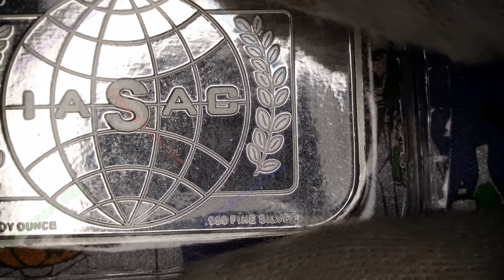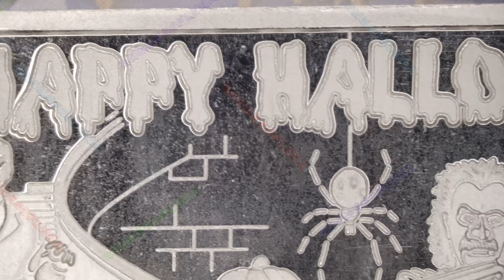Halloween Mad Scientist / 2024 IASAC Fundraiser / CMG Mint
Year: 2024
Title: Halloween Mad Scientist
CMG Mint
Mintage: 50 PL
Artist: Chris Geiner
1oz Silver Round Prooflike

2024 IASAC Fundraiser